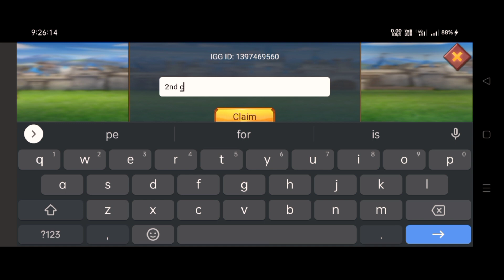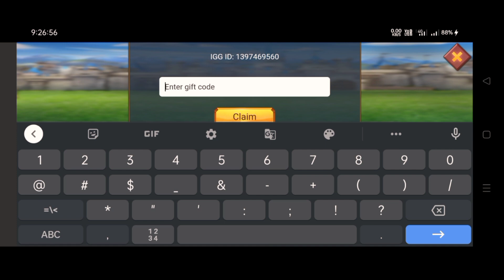WORKING ! LORDS MOBILE REDEEM CODES JANUARY 2023 / CODES FOR LORDS MOBILE ! LORDS MOBILE CODES 2023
January New Lords Mobile Event Redeem Codes 2023 | New Event Lords Mobile | New Codes Lords Mobile .

Hello Guys in this video i`ll  show you new redeem code of lords mobile
which comes in amazon prime X lords mobile event In this code you get lot`s of speeds up and stuff